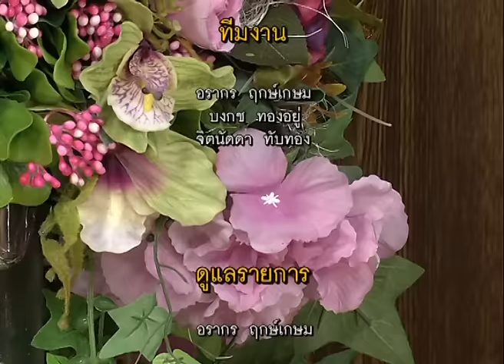เสรีดราม่า 18 ก.ย. 59 ช่วงที่ 4 : ตอบคำถาม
เสรีดราม่า 18 ก.ย. 59